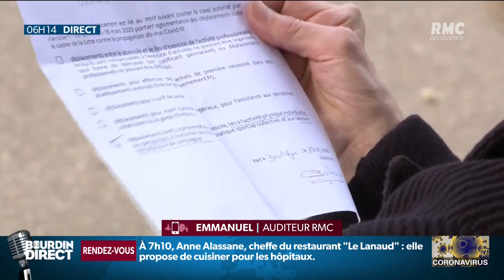Emmanuel, auditeur RMC: "J'ai l'impression que les gens pètent les plombs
La matinale info qui dit tout et qui l’assume! Chaque matin dès 6h, Jean-Jacques Bourdin prend les commandes de RMC. Avec Charles Magnien et Matthieu Rouault , écoutez un show radio/télé unique en France. Pendant trois heures, Jean-Jacques Bourdin s'applique à partager l'actualité au plus près du quotidien des Français. Un rendez-vous exceptionnel mêlant infos en direct, débats autour de l’actualité, réactions et intervention d’experts. En simultané de 6h à 8h30 sur RMC Découverte.